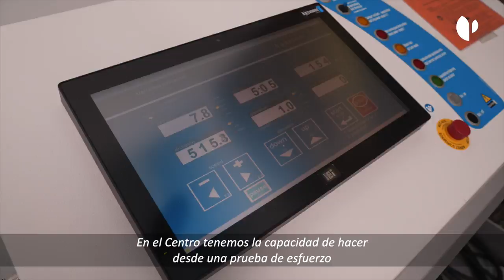Consulta de Medicina del Deporte con prueba de esfuerzo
En Olympia contamos con los mejores especialistas en Medicina Deportiva que te ayudarán a conocer tu estado de salud y condición física. Su objetivo es asesorarte en el ámbito deportivo sobre cómo hacerlo de forma segura para obtener el mayor rendimiento y minimizando los riesgos. Además, contamos con especialistas de Nutrición deportiva, que gracias a los resultados de la prueba pondrán ponerte una dieta acorde a tus objetivos deportivos.